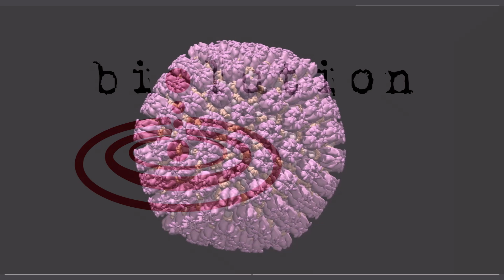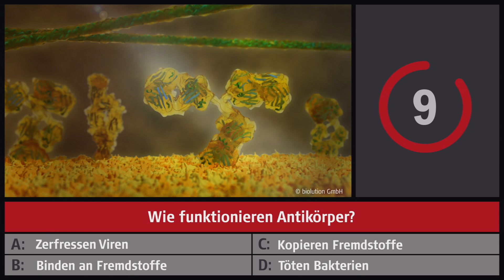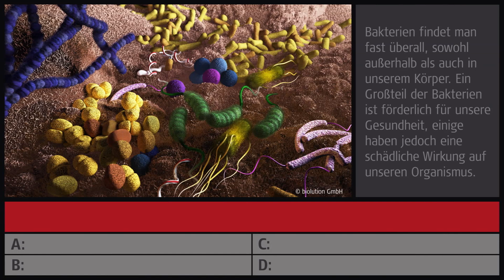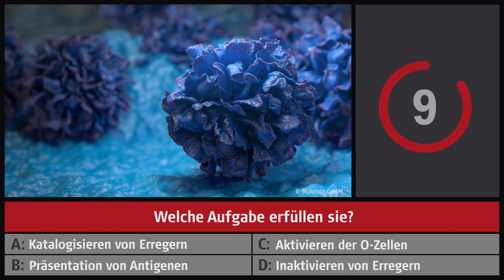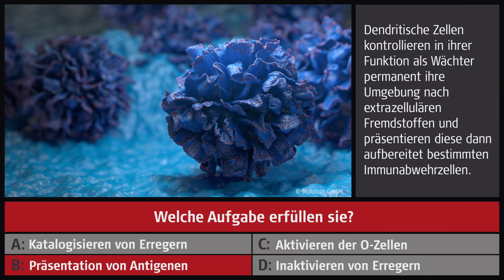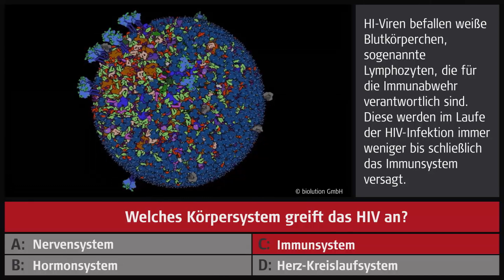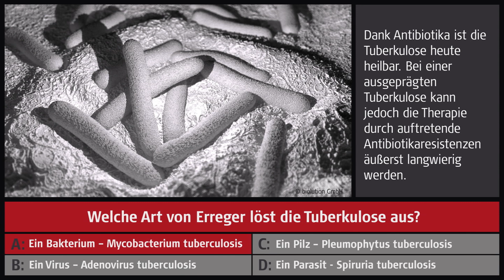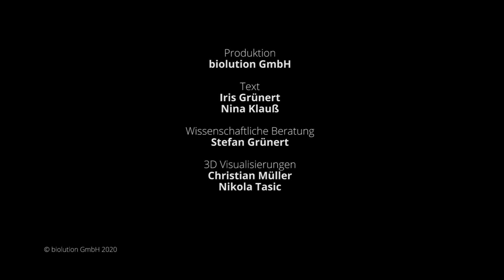Aufgepasst Pandemie! Wie viel wissen Sie über Krankheitserreger und Ihr Immunsystem?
In diesen ungewöhnlichen Zeiten sind Viren und Bakterien, aber auch unser Immunsystem ins Rampenlicht gerückt. Biolution präsentiert anlässlich der Österreichischen Langen Nacht der Forschung 2020 ein Videoquiz zu diesen Themen. Raten Sie mit und testen Sie Ihr Wissen zu Infektionskrankheiten!
Wenn Sie weitere Fragen oder Informationen haben, einfach in die Kommentare schreiben.
Testen Sie sich und Ihre Lieben mit unseren 15 Fragen – Sie haben je 20 Sekunden, dann wird aufgelöst! Aber keine Angst, im Fall der Fälle gibt es ja auch noch den Pause Knopf – wir verraten Sie nicht.
Unter allen Kommentaren im Quiz verlosen wir den hochwertigen Ausdruck einer unserer Visualisierungen verlängert bis 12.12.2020, Versand nur in Österreich und der Rechtsweg ist ausgeschlossen).
Die Österreichische Lange Nacht der Forschung dauert vom 9.10. bis zum 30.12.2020 und wird dieses Jahr aufgrund der Corona Pandemie als online Event abgehalten. Schade, dass wir sie an unserem Stand nicht persönlich begrüßen können. Wir laden Sie deshalb ein, unseren YouTube Kanal zu erkunden. Vielen Dank!

Unsere Videos können sie gerne unverändert für nicht kommerzielle Zwecke teilen und verwenden (CC-BY-ND). Wenn Ihr Unternehmen an einer wissenschaftlich genauen Animation oder Visualisierung von hoher Qualität interessiert ist, setzen Sie sich bitte mit uns in Verbindung.
Dieses Video wurde von der biolution GmbH 2020 produziert.